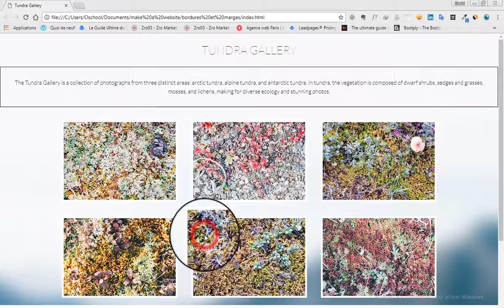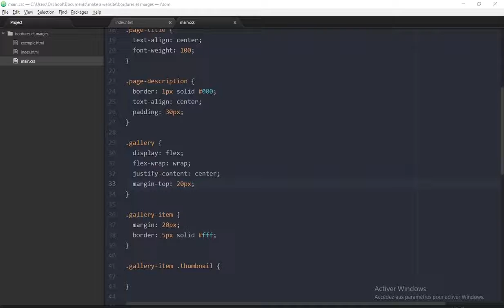Toutes les propriétés de marge en CSS